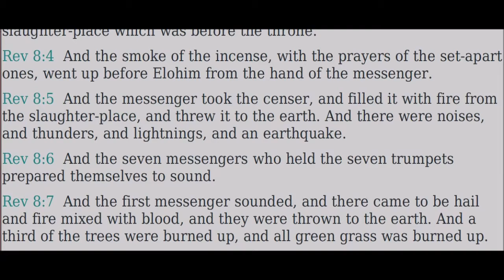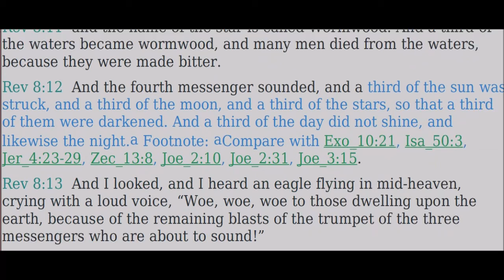08 Ḥazon (Revelation) - Read Along